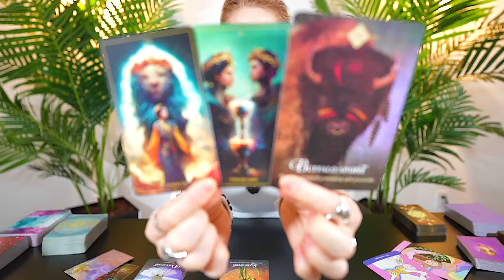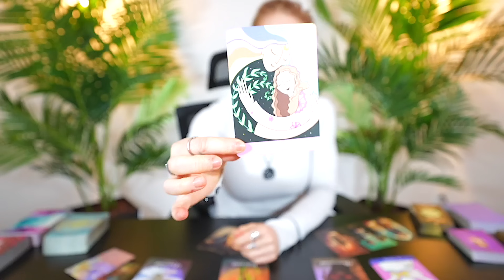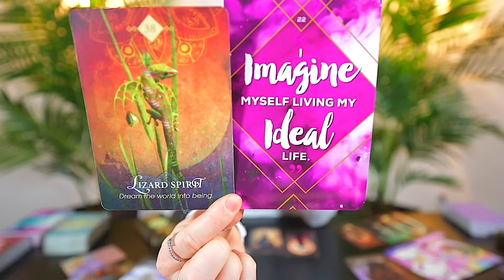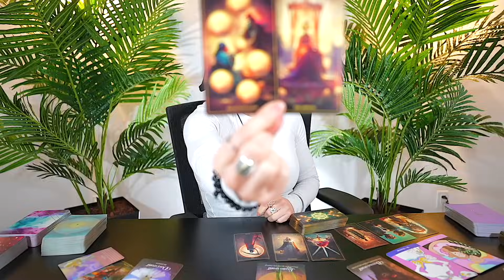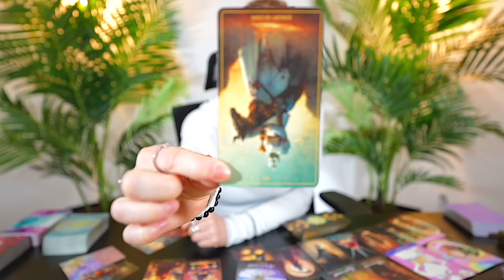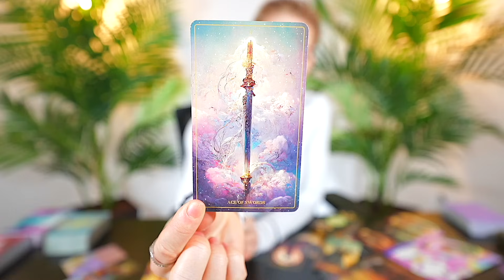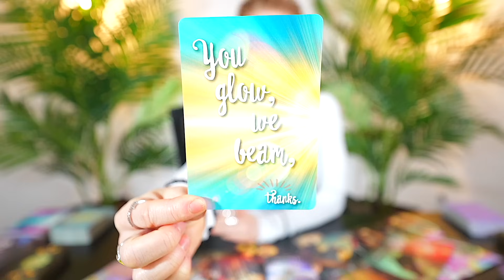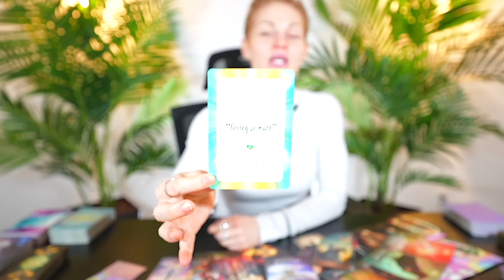CAPRICORN — YOU WIN THE JACKPOT! — THIS CHANGES YOUR LIFE RIGHT NOW FOREVER! — CAPRICORN MARCH 2024